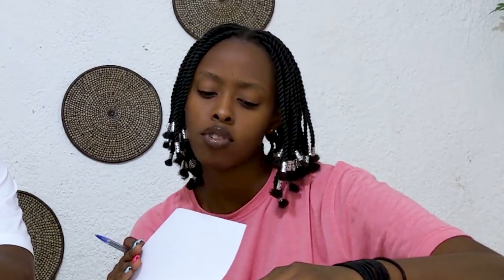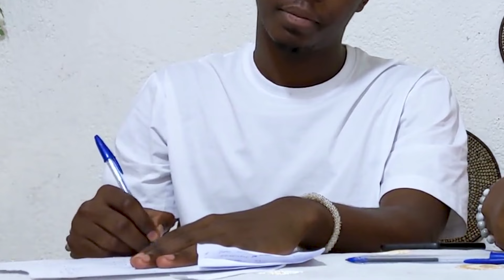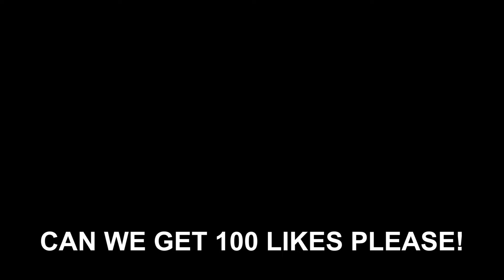DIVA GAMES EP9: Iri Jambo Barivuga Hehe Mu Ndirimbo !?🔥😂 Part 2/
Shot & Edited by No one